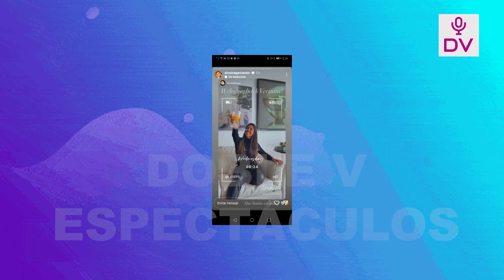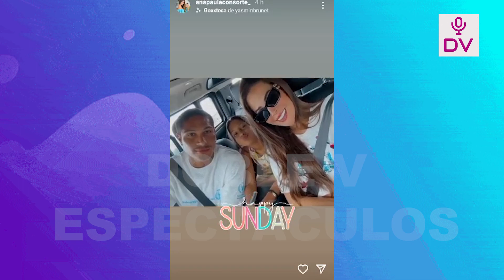ALONDRA Y SU MENSAJETRAS SER CAPTADA CON GALAN Y SURELACION TOXICACON PAOLO“IRRADIAS LO QUE MERECES”